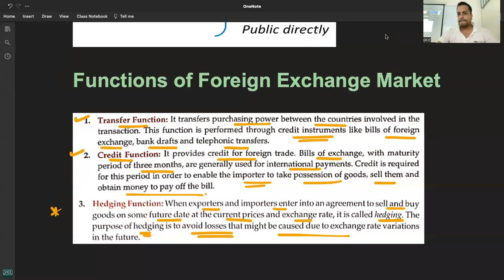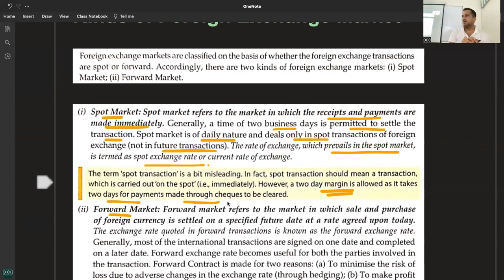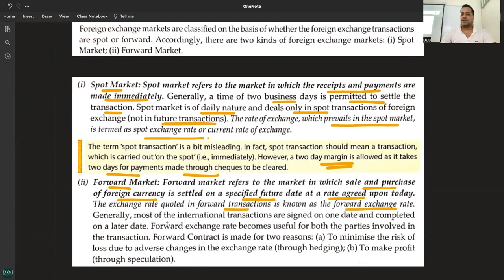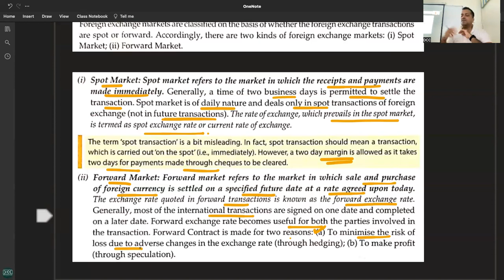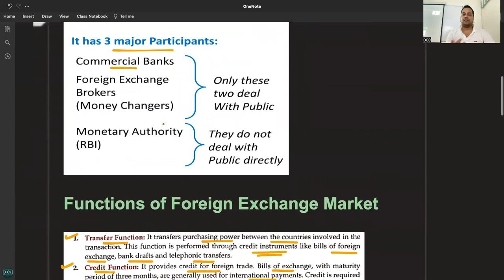C 3 - R 2 - KINDS OF FOREIGN EXCHANGE MARKET